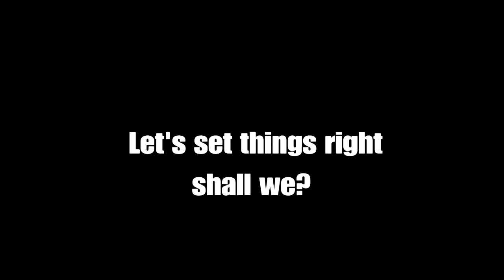A Day at The Battlefield - Battlefield 1 Gameplay: Gewher 98 Sniper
Sometimes you just have one of those games, except that's every game for me. Gewher 98 Sniper Gameplay on the "Conquer Hell" Operation. 62-14 was my final score in case you were wondering.

Legendary Inc is a clan and group of close friends that play video games together nearly every day.

If you've made it this far in the description, you get a cookie.
Enjoy the video! - Catalyst